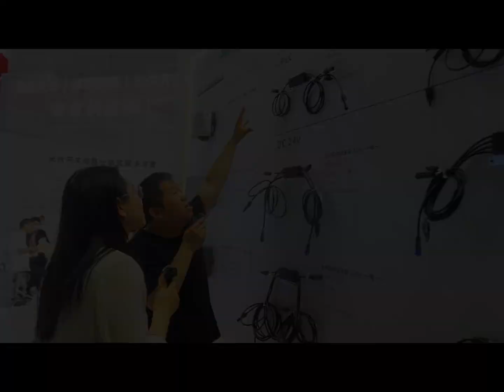光伏直流關斷的終極模式，組件級關斷，這在美國等地很受歡迎137